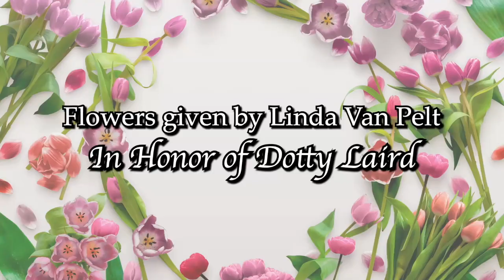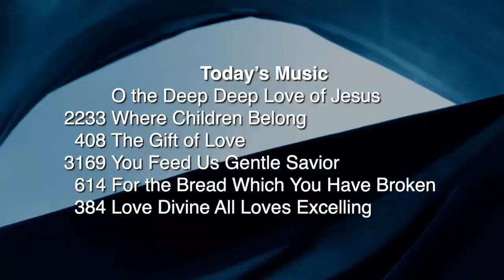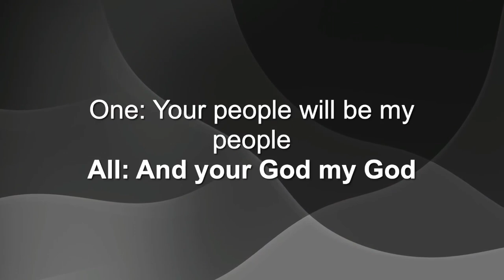August 4 Worship "A Prayer to Know Love"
Prelude:            God of Wonders
                         When Morning Gilds the Skies
                         Arranged by Victor Labenske

Welcome

Hymn Praise:    O the Deep, Deep Love of Jesus vs. 1,2,4,5

Children’s Welcome Song:   Where Children Belong  FWS 2233

Children’s Time

Special Music:   More Than Wonderful
                         Words & Music by Lanny Wolfe
                          Amelia & Dave Riegert

Scripture:           Ephesians 3: 14-21 | Reader: Ann Emanuels

Sermon:            Rooted and Grounded

Prayer Song:     The Gift of Love  UMH 408

Joys and Concerns, Pastoral Prayer

Holy Communion

Communion Songs:
                     You Feed Us, Gentle Savior  W&S 3169
                     For the Bread Which You Have Broken  UMH 614

Ways to Build the Beloved Community

Closing Hymn:   Love Divine, All Loves Excelling  UMH 384

Benediction

Postlude:           Love Medley
                         Arranged by Marilynn Ham